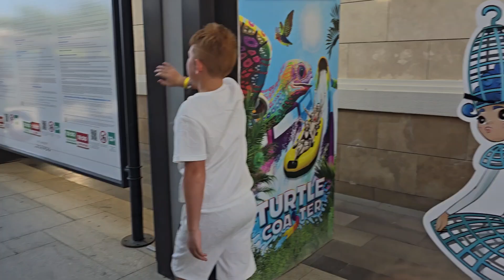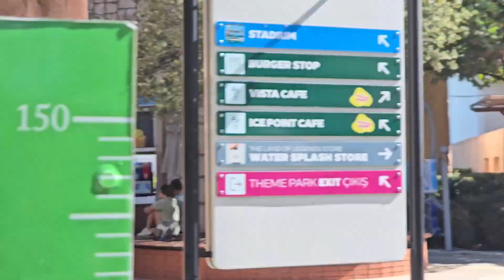Land of legends review and vlog. October 2024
We visited the land of legends in antalya on Tuesday 8th October 2024.

It was incredible. Hope you enjoy